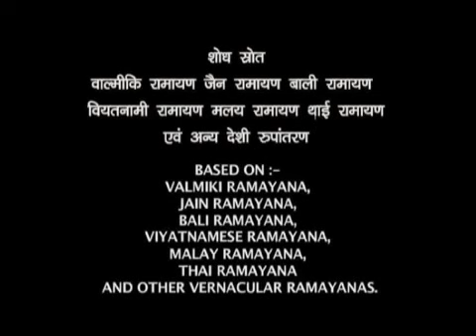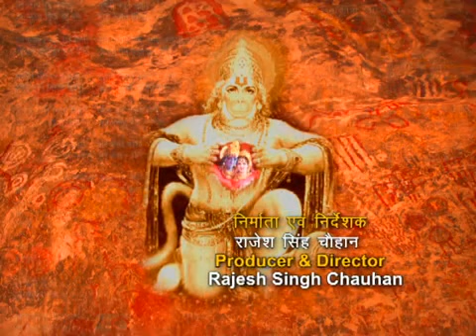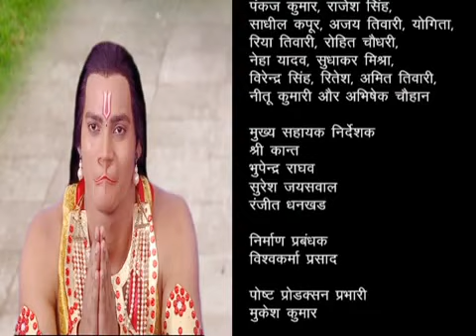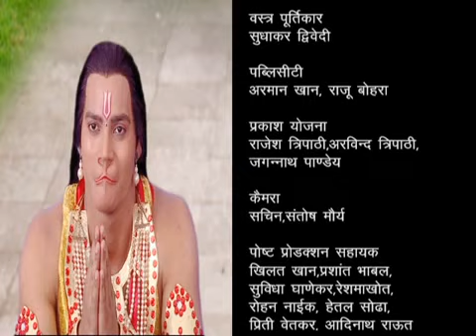Ep. # 150 | Sankat Mochan Hanuman | संकट मोचन हनुमान